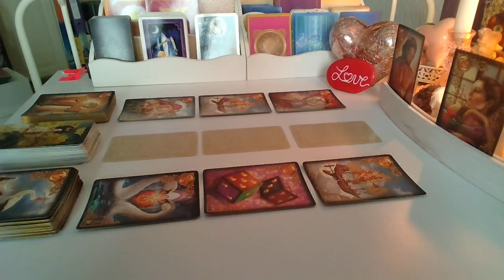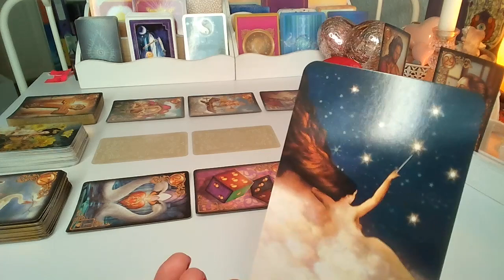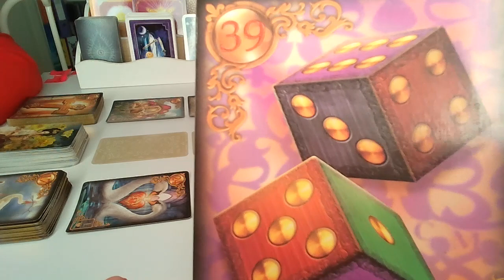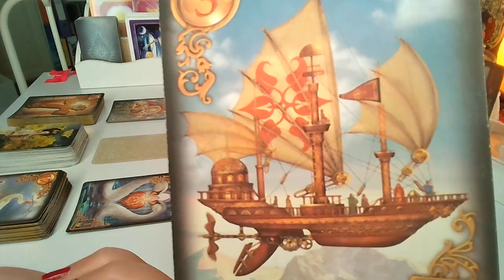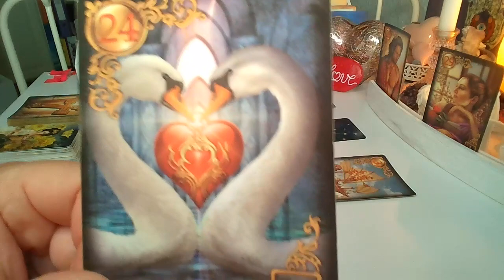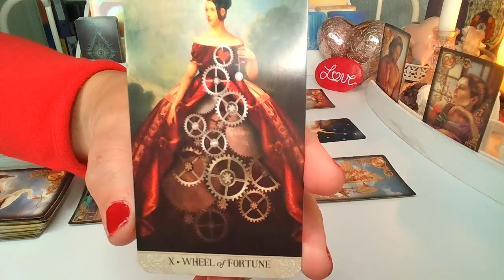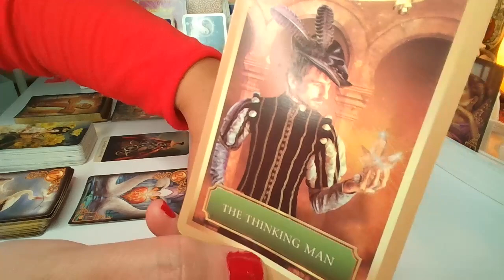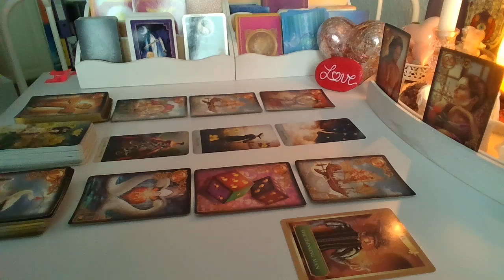LUSTRO dla nowych relacji ❤️2x3 Karty LENORMANDA + 3 Karty TAROTA ❤️ wrozby porady magia ❤️